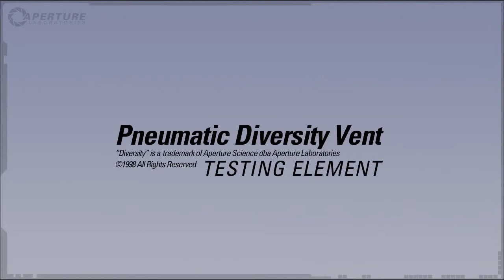Portal 2 Pneumatic Diversity Trailer - [HD]